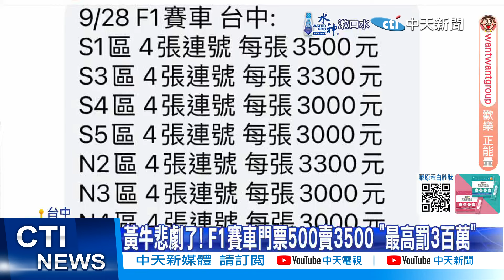【每日必看】黃牛悲劇了! F1賽車門票500賣3500 "最高罰3百萬" 20240821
亞洲唯一的F1賽車封街展演，下個月將在台中登場，3萬張門票開賣就被秒殺，網路上更出現大量黃牛票，價格從原本一張500元，出現一張要價7000元的離譜價格，台中警方掃蕩黃牛，在網路上發現一名住在新竹吳姓男子，以每張2900元至3500元不等價格，販售大量連號門票，被警方依法移送，最高可罰300萬元。